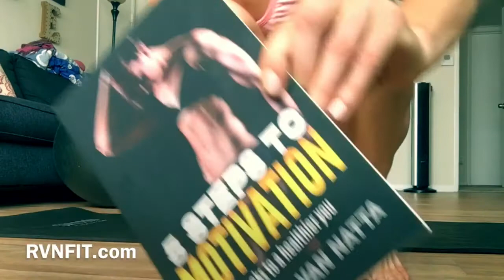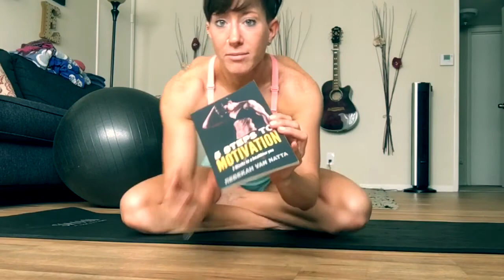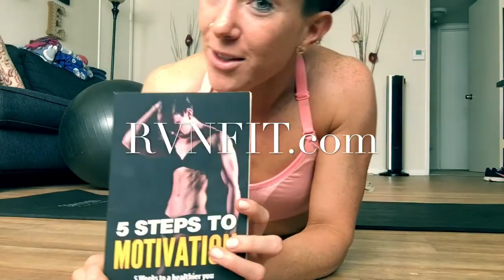RVNFIT COFFEE TALK With Rebekah Van Natta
12 Min HIIT Home Workout- No equipment necessary

What are you waiting for? Get the body you want in a healthy way. Click below to order my book and get ready for change!

Home workouts! Quick, Intense, Fun, and Challenging!

My workouts are only 10-20 minutes, this is the time to stop making excuses and do something good for yourself! I know it's hard to find a minute for yourself but you have to find the time and then make the time. Commit, and stay consistent is you want to see or feel any results! It's important that we take care of our bodies, we are only given one!!! So do yourself a favor, if your having a hard time getting to the gym, or the track HIIT a workout with me for a few minutes out of your day and see how motivated it will make you feel! You can do it! If your reading this that means you want it, so it's time to commit and make the change!

Need a little more motivation? Don't wait for YOUR perfect body, start NOW!